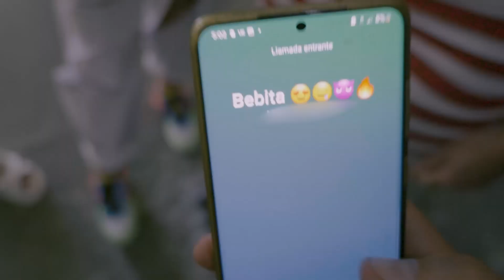Embarazó a 3 mujeres al mismo tiempo y nunca pensó que esto pasaría 😨